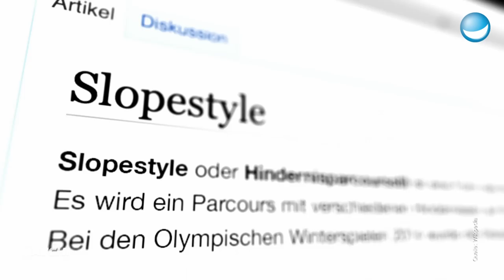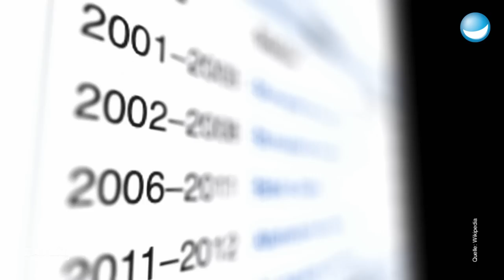Under Construction | Match 2 Teil 2 | CATCH! Die deutsche Meisterschaft im Fangen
In den ersten beiden Durchgängen konnten die Läufer erfolgreich entkommen und sowohl für Team Daniel als auch Team David Punkte kassieren. Wie schlagen sich wohl Team Sophie und Team Luke auf dem Baugerüst?